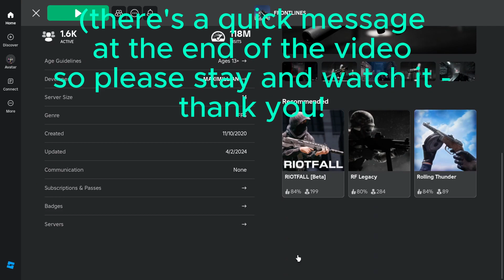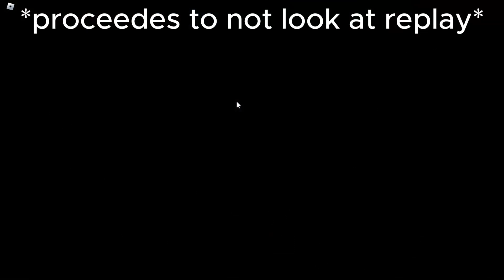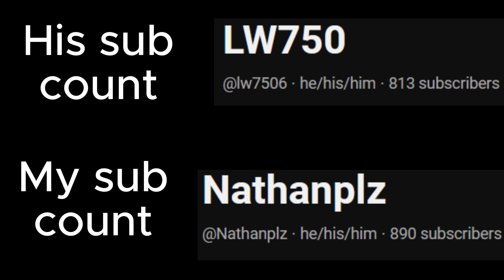Roblox Frontlines | The CoD of Roblox???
In this video we are playing Roblox Frontlines; a ultra realistic Roblox FPS game that is the Call of Duty of Roblox.